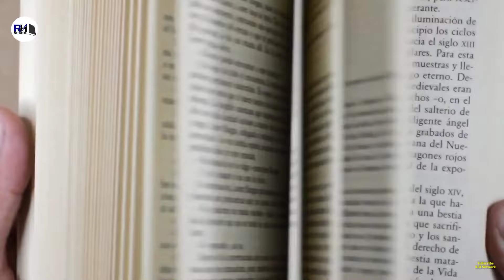भारत के सबसे अय्याश राजा की कहानी । Real History Of Jai Singh Prabhakar - R.H Network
Video Title - भारत के सबसे अय्याश राजा की कहानी । Real History Of Jai Singh Prabhakar - R.H Network